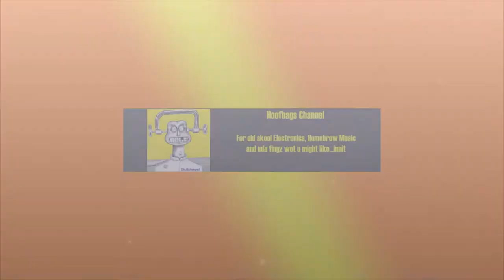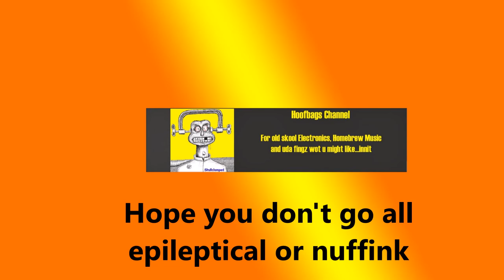MetroDrone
Had a session of ME/CFS but I'm heading towards remission.

When It was a very young Hoofbag, yes, the velociraptors were fine, the thought occurred that it would be nice to have a simple backing noise to practice guitar along to. These days, guitarists looking for something like this may make use of a loop station or even a dedicated track on a multi recorder. Curious to see if this obscure idea might yield some advantage, the idea manifested into this contraption. Originally, the unit was built into a guitar pedal form factor. However, if the amp is driven into overload, the system wouldn't work very well. Having taken about 3 or 4 evenings on the breadboard and building, it was decided that individual channels would be dedicated to the guitar and the metronome/drone effect, separately. The unit consists of a relay buffered low frequency astable multi vibrator cascaded into an infinitely variable astable operating from about 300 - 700 Hz. This is fed into a two stage class 'A' biased single ended transistor amplifier. The guitar channel is a simple three stage class 'A' single ended. The bias class was chosen due to mains PSU current consumption stability. Each channel drives a simple 64 ohm 2.5" speaker. In an attempt to justify the existence of this device, consideration is urged at the example of bag pipes, where a drone is continuously heard, with the melody pipe thingy being played over it. Since building this thing, the inclination to try and practice guitar has heightened. One blessing for anyone in earshot is, the thing isn't at all loud: a deliberately limited 15mW per channel maximum for practice. In the unlikely event that anyone might wish to build one, the full schematic can be provided. These days however, the hobbyist might choose to go the Arduino route to get a similar effect. This is done old school, coz it's what we're like at Hoofbags, n that. Fanx for the view. (o: